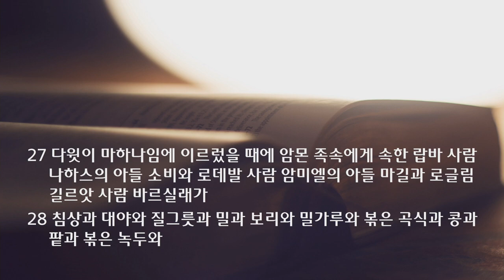새벽 예배 설교 | 2021.08.16 | 환난과 핍박 중에도 | 사무엘하 17장 15~29절 | 이찬규 목사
환난과 핍박 중에도 ( 사무엘하 17장 15~29절 )